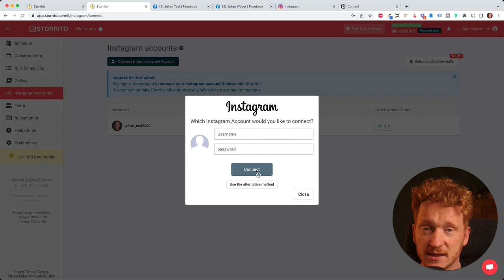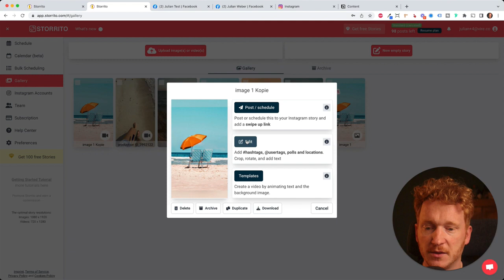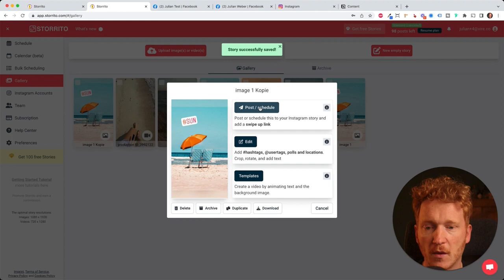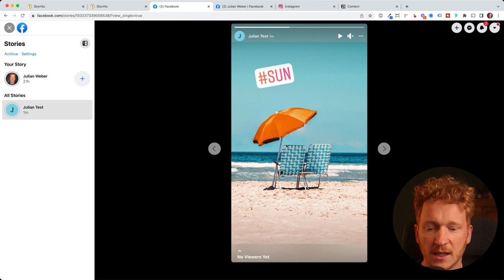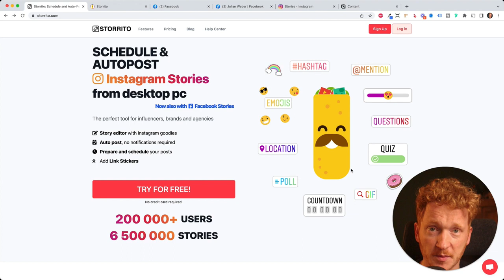How to add Story on Facebook Page from PC 🖥️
You will learn how to add a Story to your Facebook Page from PC or Mac. You can do this in Chrome, Firefox, etc. with the Web App

Storrito is an Instagram Story Scheduler that allows you to create, schedule, and auto-post your Instagram Stories from your Desktop PC. It will also cross-post your Stories to Facebook automatically.

It's the perfect tool for agencies since you can manage multiple accounts and add all Instagram Stickers to your Story, like Hashtags, Locations, Polls, Quizzes, and the Link Sticker of course.

The first Stories are for free and then you can upgrade and pay per account. So feel free to try it.

Cheers,
Julian